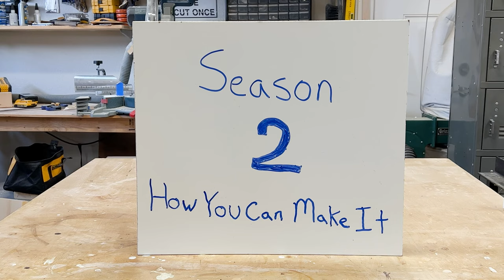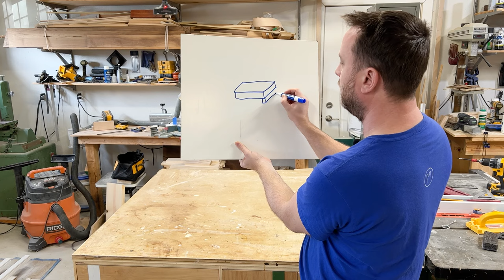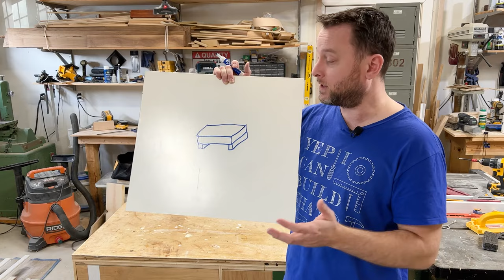1 Board Woodworking Project That Makes $100 a Month | Season 2 - Episode 2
In this episode I will show you a woodworking project that you can make with just one board. I have done a lot of research with this woodworking project and I can say with certainty this project is a great project to make and sell on line. All you need is just a miter saw and that is it. Start turning your woodworking hobby into a money making business!

In order to make this woodworking project you will need the following:

📝  MATERIALS LIST

🧰  TOOLS

• Miter Saw
• Orbital Sander
• Palm Router

⭕  MISCELLANEOUS ITEMS

• Titeboand Super Glue
• Titebond Accelerant
• 220 grit 3M sandpaper pack
• Varathane Stain Early American
• Stain Rags
• 45 Router Bit

🎵 MUSIC

SOFTWARE

📹  FILMING EQUIPMENT

• Main Camera
• Main Lens
• Secondary Lens
• Audio Camera Mic
• Voice Over Mic
• Editing Software